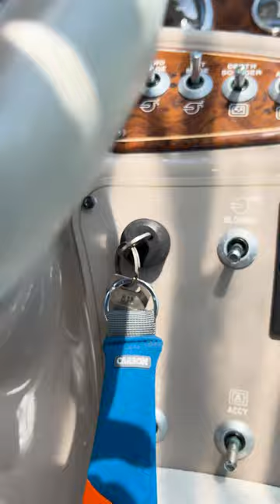Unleash your Water Fun with Amazing Floating Accessories: Keychains & Eyewear Retainers!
🔑💦Are you tired of losing your keys during your exciting water adventures? Say no more! Our new Floating Keychain is your ultimate lifesaver! This game-changing accessory is ideal for all water enthusiasts, boaters, and sportsmen. With its advanced Foam Core Technology, it comfortably floats up to 3 standard keys, ensuring your essentials are never out of reach. Its vivid 2-tone colors are not just for show, but they'll make it a piece of cake to spot your keys if they accidentally take a plunge. Keep the worry off your aquatic escapades with our Floating Keychain!

🕶️🌊 What about your precious sunglasses or indispensable prescription glasses? Ever had that mini-panic attack when they almost fell into the abyss of the ocean? We got you covered with Carson Floating Eyewear Retainers! Specially designed for a day out on the boat, the beach, or just any watersport, these retainers are super light and comfortable to wear. Made from premium neoprene, these retainers will keep your glasses afloat and secure. Stay in style and never lose sight with Carson Floating Eyewear Retainers!